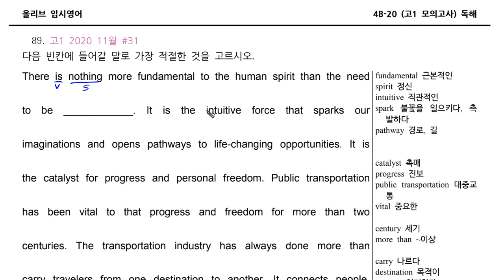고1 2020년 11월 31번